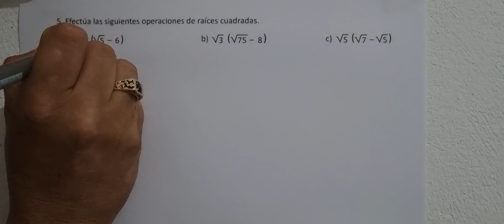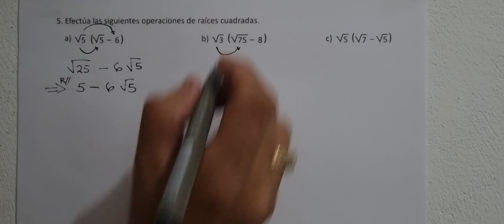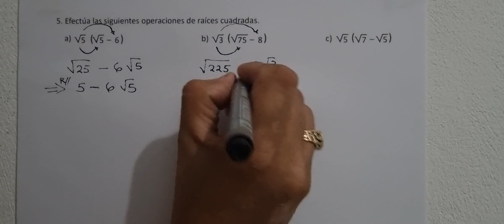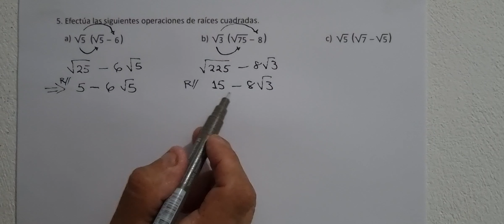2.13 Practica lo aprendido ( libro de texto numeral 5 literales a, b y c)